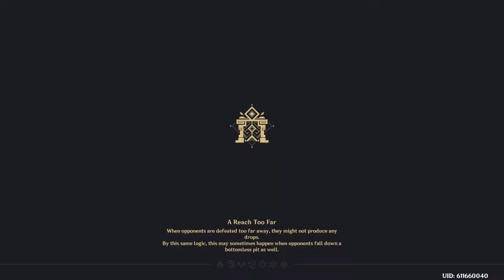Spiral Abyss (April 16th 2022)